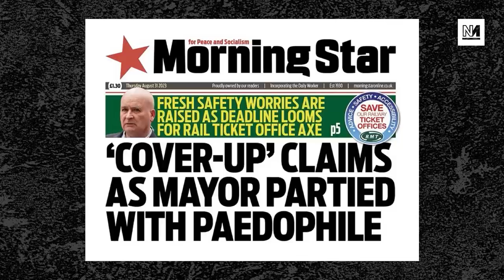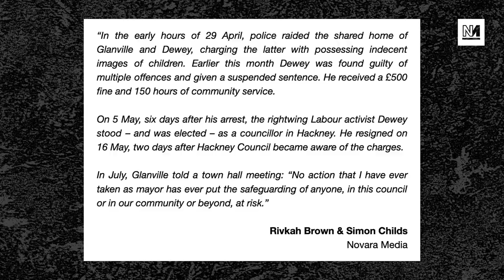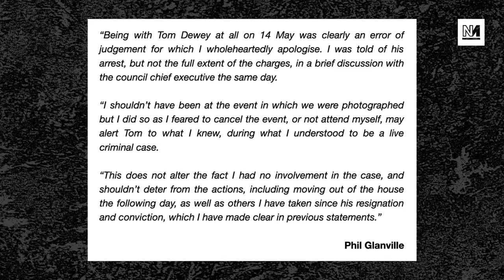The Labour Paedophile Connection To Hackney's Mayor